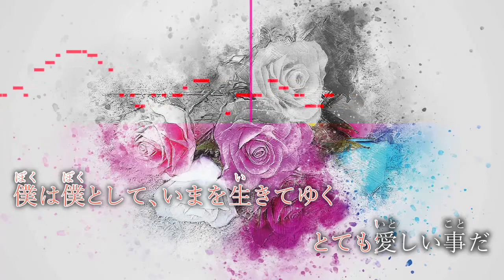【ピアノ伴奏】僕のこと / Mrs. GREEN APPLE 第97回全国高等学校サッカー選手権大会 応援歌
第97回全国高等学校サッカー選手権大会 応援歌
Mrs. GREEN APPLE 8thシングル
『僕のこと』

*◆その他◆*